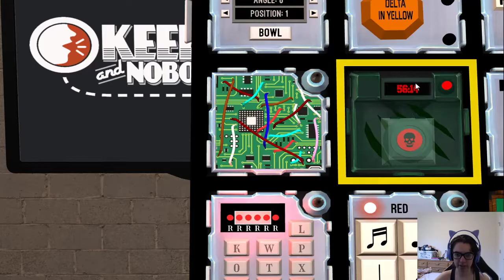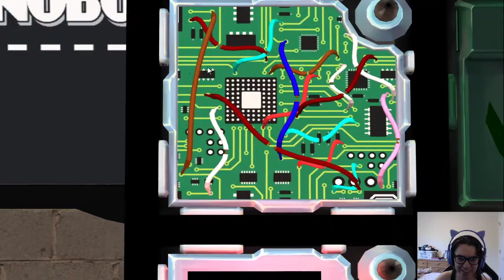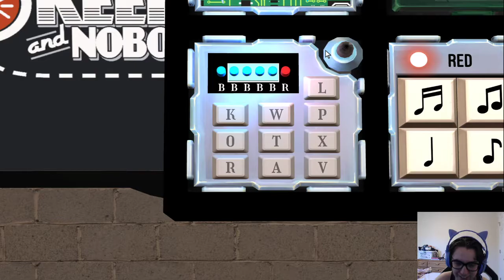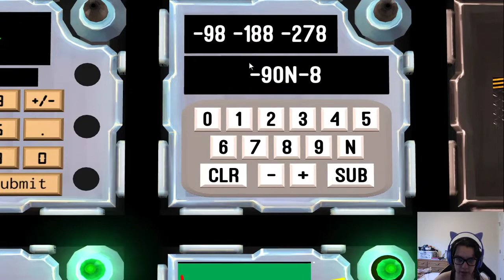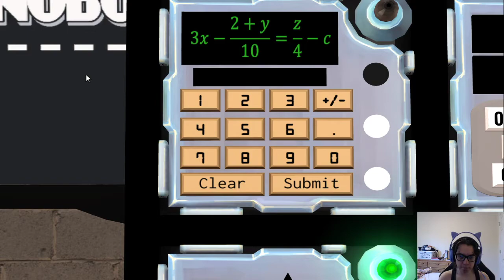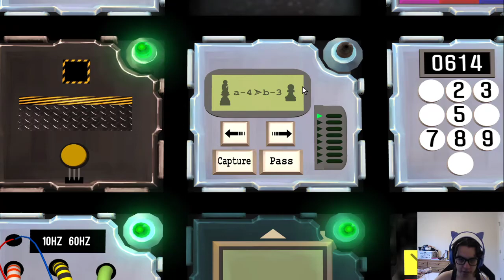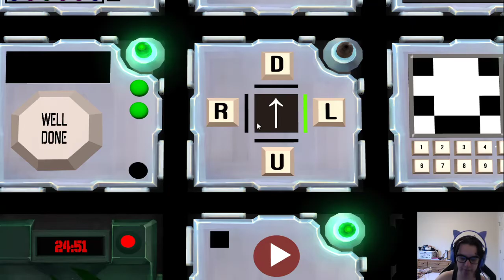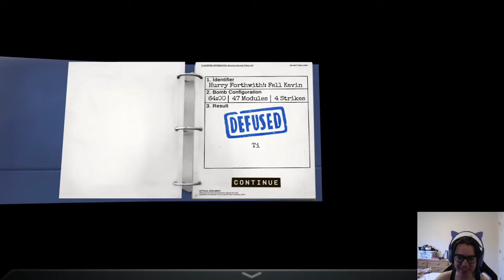Hurry Forthwith!: Fell Kavin w/ Zaak & Cookie (Team Defusal) (Keep Talking and Nobody Explodes)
Good luck to the team that got Kavin'd after us.